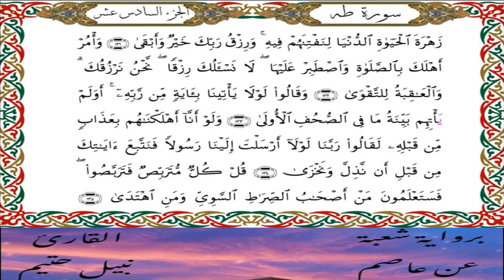سورة طه برواية شعبة عن عاصم-القارئ نبيل حتيم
سورة طه  برواية شعبة عن عاصم الكوفي-القارئ نبيل حتيم